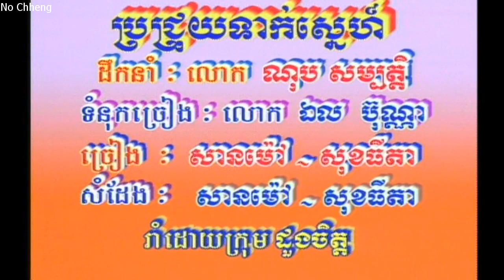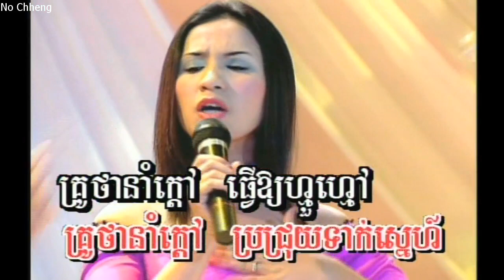ប្រជ្រុយទាក់ស្នេហ៍ សានម៉ៅ+សុខធីតា Bro jruy tek snea